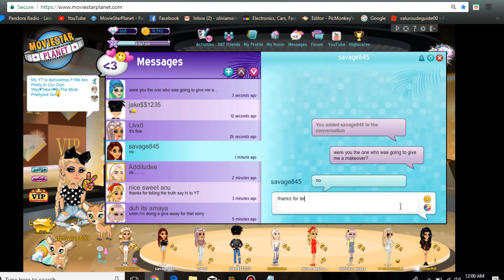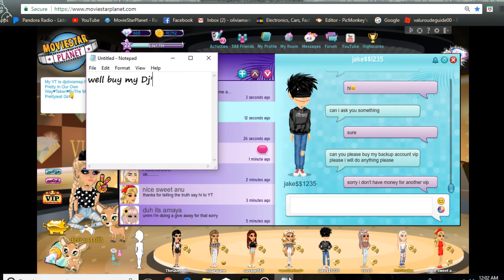VIP Ticket give away!!!!!!!